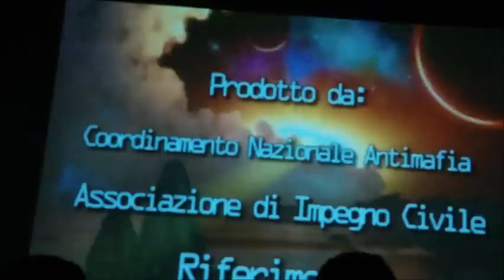PROCURATORE VITELLO: " LAMEZIA, ABBI IL CORAGGIO DI INDIGNARTI !"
Qui LameziaCuriosa - "CHE NE SAPEVANO I KILLER CHE HANNO AMMAZZATO AVERSA E LA MOGLIE...DI CHI ERA AVERSA ?! CHE NE SAPEVANO DI CHI ERA LA MOGLIE ?!. DI QUALI SENTIMENTI AVEVANO AVERSA E LA MOGLIE NEI CONFRONTI DEI FIGLI ?!. ".
Sono soltanto alcuni degli interrogativi "senza risposta" che il PROCURATORE della REPUBBLICA di Lamezia, Dott. SALVATORE VITELLO, ha lasciato "cadere" negli occhi attenti ed interessati, del giovane uditorio composto dai Ragazzi delle Scuole "Superiori" del Lametino, convenuti nell'AUDITORIUM dell'ex "Magistrale", il LICEO CAMPANELLA, per la Giornata della "GERBERA GIALLA".

Ad animarla, sabato scorso 16 dicembre, la Presidente del "coordinamento nazionale antimafia RIFERIMENTI", Signora Adriana MUSELLA, anche lei "vittima di mafia", che le portò via il padre.

 il PROCURATORE VITELLO ha proposto ai Ragazzi un'attenta, fredda, lucida, essenziale analisi dell'attuale condizione di smarrimento, che pervade la nostra Città, dopo i ben noti fatti di cronaca degli ultimi giorni.

Ed un invito chiaro, secco, elementare, diretto, a tutta la Città:
"Mi rivolgo agli Adulti:. Troppa omertà ! Lamezia, indìgnati ! e mettici in condizione di poter dare a te e ai tuoi figli serenità e sicurezza !"

SALVATORE AVERSA, Sovrintendente di Polizia.
Prof.ssa Lucia PRECENZANO, sua moglie:
vent'anni fa, 4 gennaio 1992, l'eccidio dei coniugi AVERSA, nell'allora "Via dei Campioni" a Lamezia.

I loro nomi, nel Ventennale dell'eccidio, sono stati accomunati a quelli dei Giudici FALCONE e BORSELLINO, del Generale CARLO ALBERTO DALLA CHIESA e della di lui giovane moglie EMANUELA SETTI CARRARO, e delle troppe vittime di mafia, compresi i  tanti "Ragazzi delle Scorte".

A tutti Loro è stato dedicato il CALENDARIO con la "GERBERA GIALLA".

Accanto al Procuratore della Repubblica, Dott. Salvatore VITELLO, al tavolo della presidenza, il Questore di Catanzaro Dott. Vincenzo ROCA, il Procuratore della Repubblica di Catanzaro, Dott. LOMBARDO, la Signora Adriana MUSELLA, Presidente di "Riferimenti" (coordinamento nazionale antimafia), il Presidente della Giunta Regionale, On. Francesco TALARICO, il Prof. Gianni SPERANZA, Sindaco di Lamezia, e due attori televisivi protagonisti dell'ennesima "replica" di quella che in principio fu la fortunata serie "Distretto di Polizia". meglio conosciuta dagli appassionati della "prima serie" come "QUELLI DEL X° TUSCOLANO". con Isabella Ferrari e Marco Marzocco.

Presenti in sala anche il Dott. DOMENICO NUNNARI della Redazione cosentina della Testata Giornalistica RAI TG3, la Signora Giulia Aversa, l'Avv. Pasqualino Scaramuzzino, il Dirigente del Commissariato di Polizia lametino, Dott. Antonio Borrelli.
Altri "frammenti - video" nelle prossime ore.